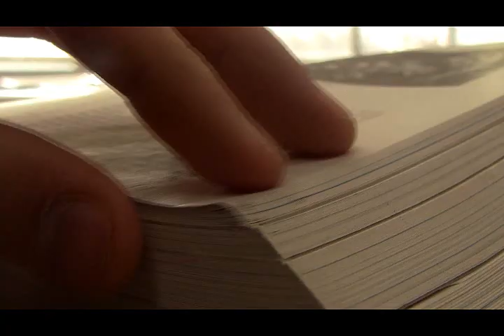Scholar Bowl: Bishop DuBourg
Scholar Bowl movie trailer